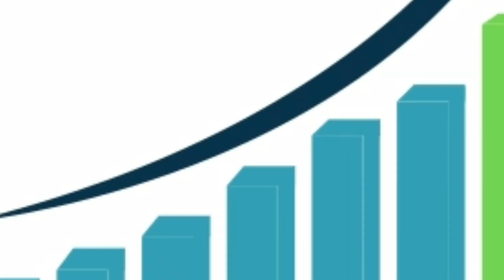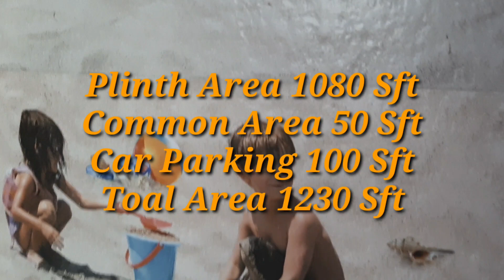2bhk flat for sale in bhavanipuram // 2bhk flat for sale in Vijayawada // 2bhk flat for Re-Sale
S O L D - O U T

2bhk flat for sale in bhavanipuram // 2bhk flat for sale in Vijayawada // 2bhk flat for Re-Sale,

2bhk flat for Re-Sale in bhavanipuram High Way facing in 1st Floor East Facing with cupboards safety Grills lift for Rs.37.50 Lakhs ( Final ) for More Details Please Contact Directly to Mr. Srikanth @ 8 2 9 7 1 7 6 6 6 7. Or Sivaram @ 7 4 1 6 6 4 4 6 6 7.
2bhk flat for Re-Sale in Vijayawada 2ND Floor East Facing flat with car Parking for Re-Sale for Rs.50 lakhs for More Information Please Contact Direct Owner : PAVAN KUMAR @ 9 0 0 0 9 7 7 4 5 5.

Independent house for sale below 25 lakhs in MVR COLONY Yanamalakuduru towards Avanigadda Katta Road River Side Vijayawada in 75 Sq.Yds for More Information Please Contact Direct Owner: Rasool Garu @ 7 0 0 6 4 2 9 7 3.

low Investment high returns profit sharing business opportunity 50 : 50 near gannavaram APIIC OPPOSITE Investment plots starting from Rs.5,00,000/- For More Information Please Contact Directly SIVARAM Garu @ 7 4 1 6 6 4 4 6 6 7.

Wonderful Offer for the value Investors which will give you 48% 96% 300% & 800% returns for More Information Please Contact Directly SIVARAM @ 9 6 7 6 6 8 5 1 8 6 / 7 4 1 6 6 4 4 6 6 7.

For Right Planning of investing in real estate to create wealth and to get Your dream homes by discipline financial planning for more information please Subscribe to SIVARAMS PROPERTIES & Join membership so that you will get guidance and planning Support to achieve what ever You are Dreaming

2bhk & 3bhk flats for sale in Platinum Elegance Near NRI Hospitals, Mangalagiri and Backside of KAVURI TOWERS With all the amenities & 1240 Sft for 2BHK Flats and 3 BHK Flats Ranging

2bhk flats for sale in main road facing in Tadigadapa, Vijayawada East & West Facing Flats Available for sale with 980 Sft ( Plinth Area :760 Sft, Common Area : 120 Sft, Car Parking Area :100 Sft ) with a Land Share Of 38 Sq.Yds for Rs.35 Lakhs For More Details Please Contact Mr.Kumaraswamy # 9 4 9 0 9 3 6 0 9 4.

Simplex, Duplex, Triplex and Independent Houses for sale in a gated community "PLATINUM GREENIA" in 150 Sq.Yds and 167 Sq.Yds for ranging from Rs.56 Lakhs to Rs.76 Lakhs For More Details Please Contact Mr. Sivaram @ 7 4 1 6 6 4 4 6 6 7.

3 bhk flat for sale in Kanuru Vijayawada with Cupboards Car Parking Bank Loan Fecility West Facing 1350 Sft ( Plinth Area : 1050 Sft, Common Area: 200 Sft &  Car Parking: 100 Sft ) for sale ₹ 47 Lakhs For More Information Please Contact Mr Srinivas @ 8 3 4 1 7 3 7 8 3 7 or Mr. SIVARAM @ 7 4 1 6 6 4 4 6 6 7.

Earn Extra income in real estate & construction industry in 2020 // how to earn in 2020 // sivarams